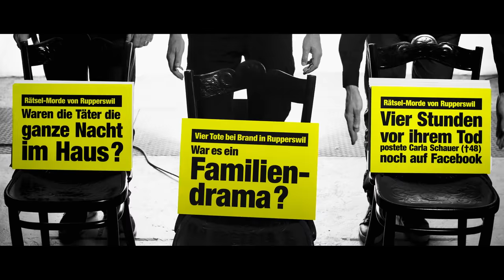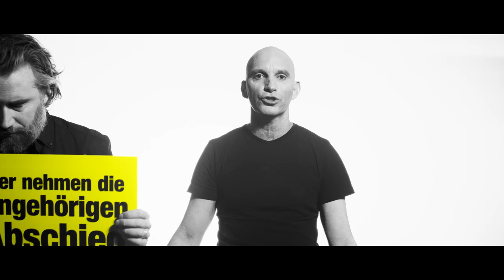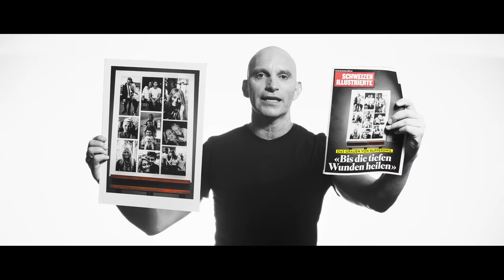Heinz de Specht - Nur din Job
Videoclip-Konzeption, -Realisation & Regie: Heinz de Specht & Hans-Urs Bachmann

Kamera: Valentin Bärlocher
Colorcorrection: Roger Sommer
Maske: Helena Flurin
Plakate: Johannes Fuchs

Christian Weiss: Gesang, Gitarre
Roman Riklin: Klavier, Harmonium, Schellenring
Daniel Schaub: Gesang, Gitarre, Bass, Mandoline
Drums: Loop von S.K.

Recording: Roman Riklin
Mix und Mastering: Gögs Andrighetto